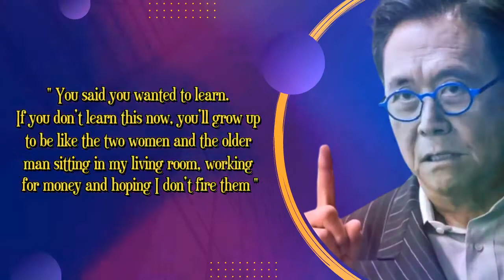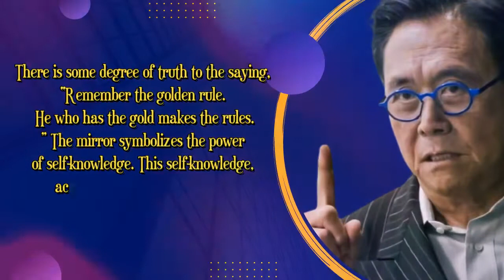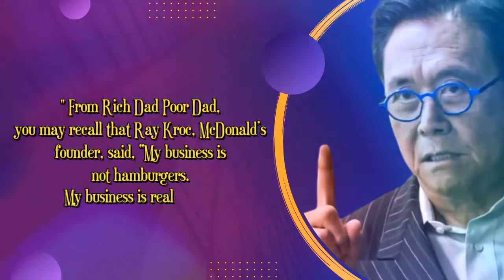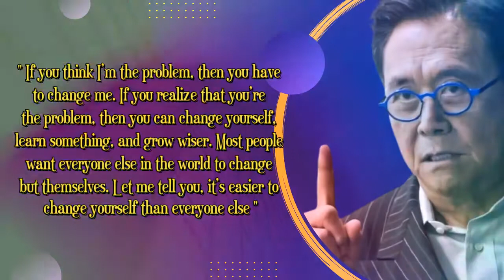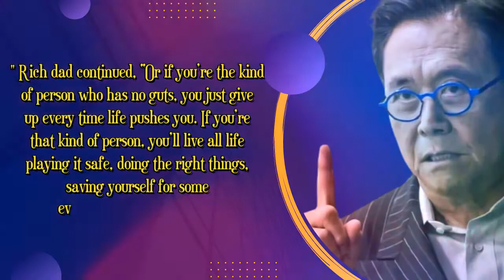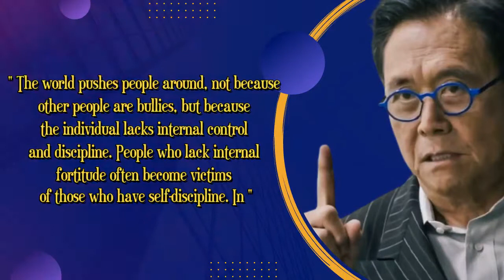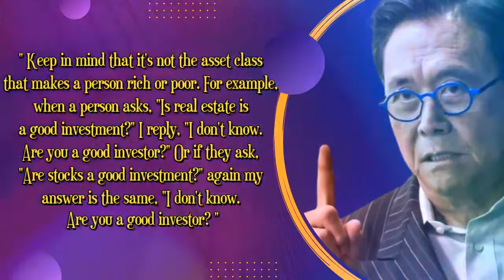Other People Pay For My Liabilities. They’re Called Tenants | Robert Kiyosaki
Best Quotes of Robert Kiyosaki